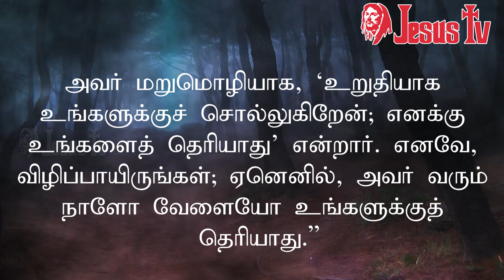26.08.2022 இன்றைய இறைவார்த்தை | Indraya Iraivarthai | Today Bible Verse in Tamil | இன்றைய வசனம்